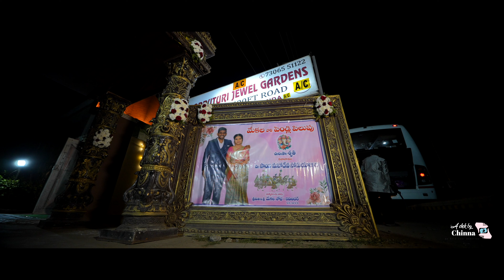Shruthi & Mahadeva | Wedding | Film |Trailer | promo | A click by chinna